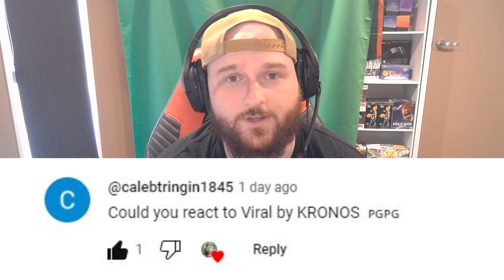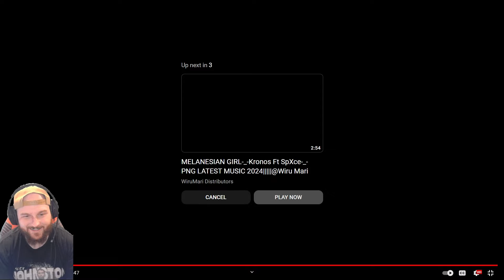His voice was amazing! Aussie Reacts to Kronos - "Viral"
CAN WE AIM FOR THE 8K SUBSCRIBER GOAL BY THE END OF JUNE 2024?

Search: AdosTheGreat